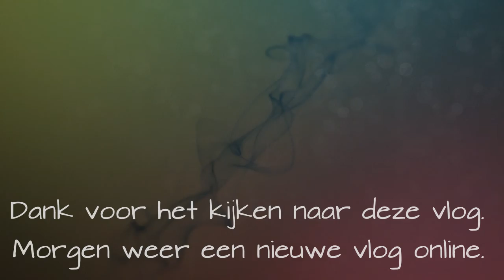trouw kaarten maken Knutselvlog #312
Wederom een knutselvlog, dit keer gaan we kaarten maken voor de bruiloft.

Afspeellijsten:
✖ VLOGS -
✖ PERSOONLIJK -
✖ TAGS & CHALLENGES -
✖ SHOPLOGS -